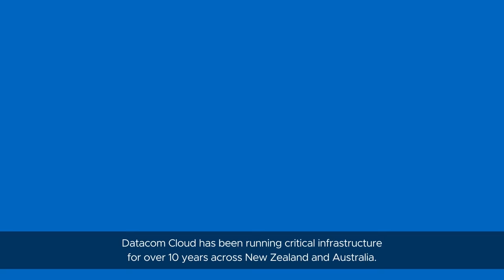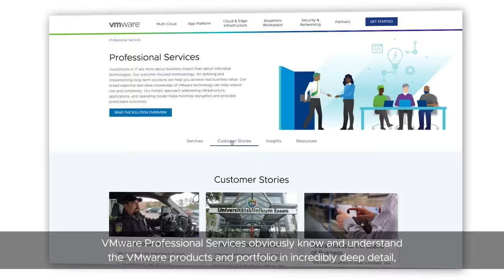Datacom Accelerates Sovereign Cloud with VMware Professional Services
As a successful VMware service provider, Datacom looked to its longtime partner, VMware Professional Services, to collaborate and co-create the Datacom Cloud X product.